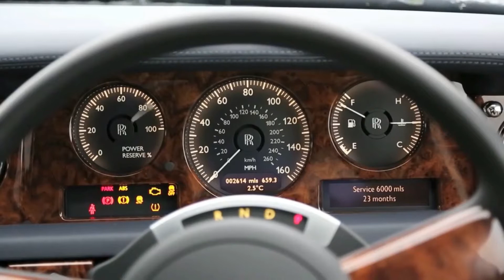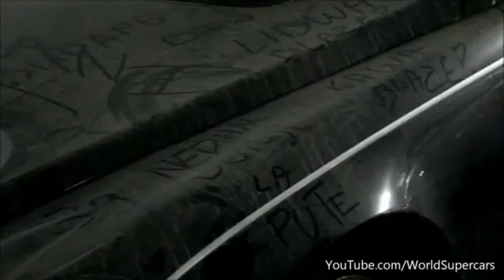10 Most Expensive Abandoned Cars Video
10 Most Expensive Abandoned Cars Video

In this video, we breakdown 10 Most Expensive Abandoned Cars Video.